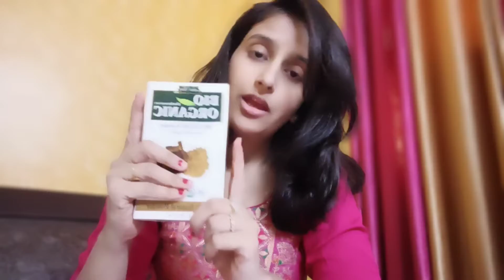दिवाली पर ये फेस पैक लगा लिया रंग इतना गोरा होगा चेहरा हीरे जैसा चमकेगा|how to get glowing fair skin